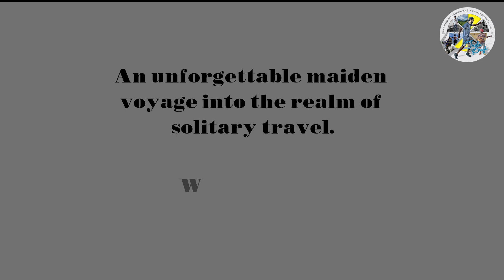INTRO VIDEO | Delhi to Sikkim | northeastern India | China Border | Nathula pass | Lachen | Lachung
Sikkim (Nepali pronunciation) is a state in northeastern India. It borders the Tibet Autonomous Region of China in the north and northeast, Bhutan in the east, Koshi Province of Nepal in the west, and West Bengal in the south. Sikkim is also close to the Siliguri Corridor, which borders Bangladesh. Sikkim is the least populous and second smallest among the Indian states. Situated in the Eastern Himalaya, Sikkim is notable for its biodiversity, including alpine and subtropical climates, as well as being a host to Kangchenjunga, the highest peak in India and third highest on Earth. Sikkim's capital and largest city is Gangtok. Almost 35% of the state is covered by Khangchendzonga National Park – a UNESCO World Heritage Site.